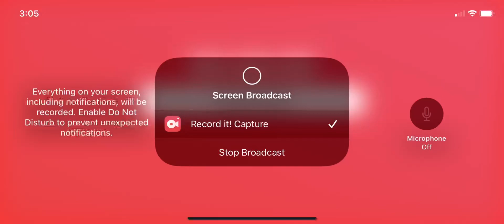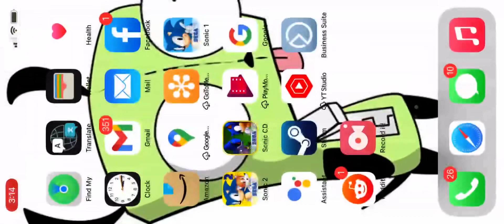Sonic 1-2 waterstages